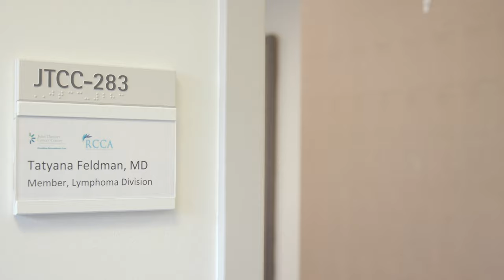Tatyana Feldman, M.D., specializes in treating rare T-cell lymphoma using new types of immunotherapy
Dr. Tatyana Feldman is an attending physician in the Lymphoma Division and director of the T-Cell Lymphoma Program at John Theurer Cancer Center. Dr. Feldman and her team provide her patients with a level of emotional and social support unusual for a large academic medical center — benefiting both patients and their families.